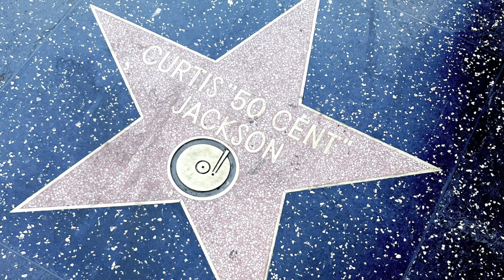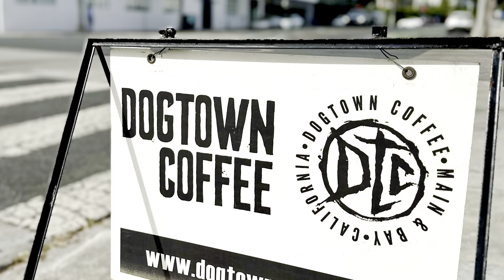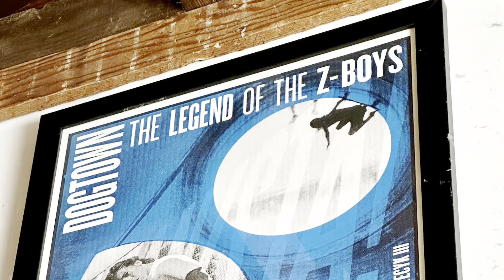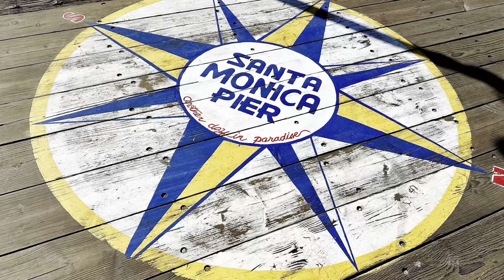[Travelog] Hollywood & Santa Monica, CA, USA / 드디어 헐리우드에 가다! 🇺🇸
Hollywood is the name that everyone has heard of and seen every corner of the area in numerous movies, such as La La Land.

As La La Land lovers, we were super excited and happy to walk up the hill to the famous Griffith Observatory!

Once done with the mountain-like hill, gotta get down to the beach and enjoy the seaside vibe.

The stretch of the beaches in Santa Monica is soooooo nice to stroll, with the sea, skateboard parks, shops, restaurants, bars etc.

Oh, we did not forget to spot the names of famous people on the Walk of Fame! ⭐️